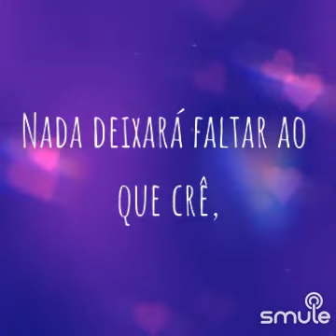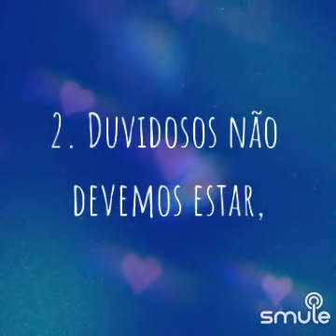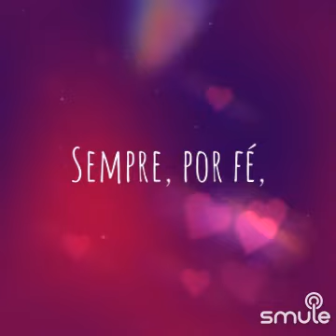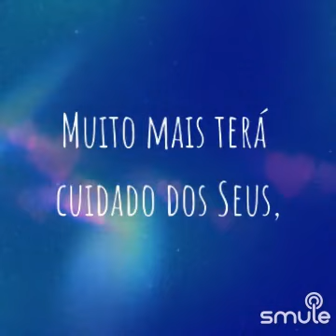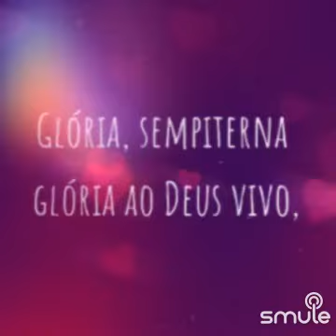hino 198, " Nosso Pai celeste sabe e vê" trompete 🎺 e clarinete ccb com legenda 🎵🎶🎼